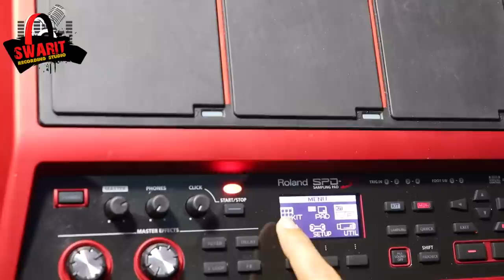SPD SX SE editing part -1Demonstrated by :- Uday Pathak 'Roland India'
SPD SX SE editing part -1
Demonstrated by :- Uday Pathak 'Roland India'
Produced By: Swarit Studio
Music Lable / Publisher :- Swarit Studio Production
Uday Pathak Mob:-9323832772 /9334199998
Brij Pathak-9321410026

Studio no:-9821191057